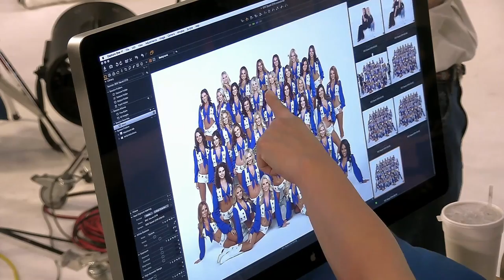Kelli & Judy Choose the Final Squad! 👀 Season 14 Finale Recap DCCMakingTheTeam | CMT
Kelli and Judy announce the final squad. Here’s what happened on Season 14, Episode 13 of Dallas Cowboys Cheerleaders: Making the Team. Catch new episodes Fridays at 9/8c on CMT.